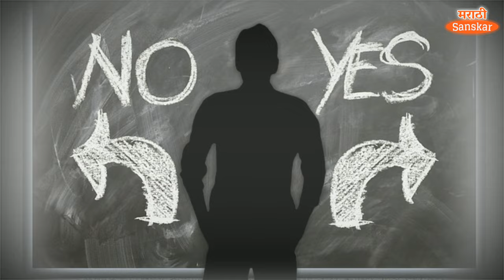हे हि शिका